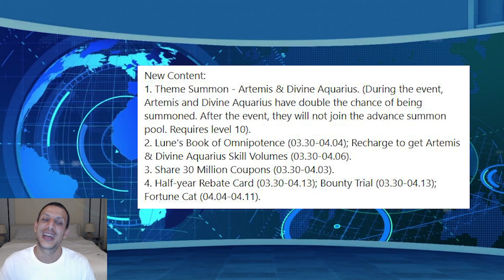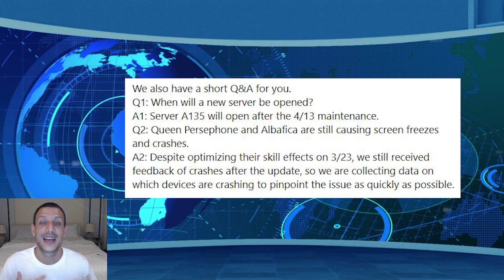Cosmo News #122 - Artemis Rerun / Rien pour les 2 ans et demi ? / new Skin et plus